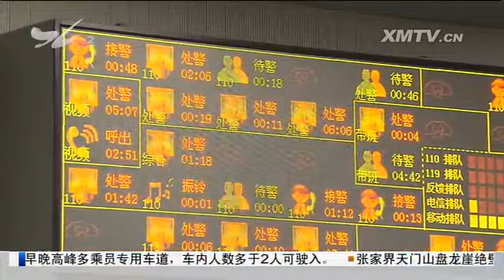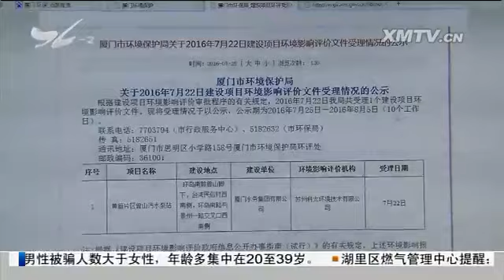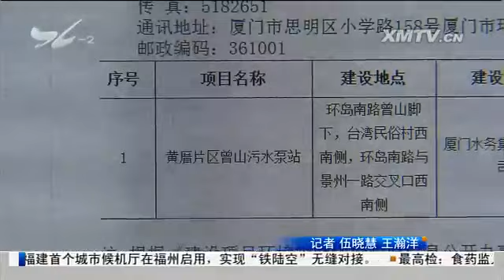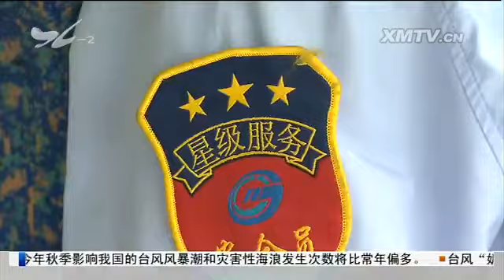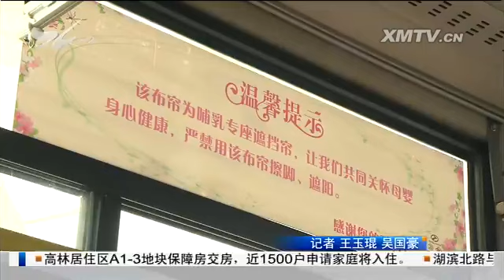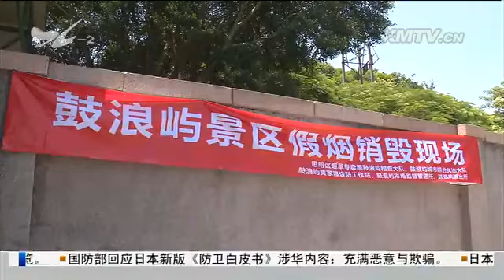特区新闻广场 2016.08.03 - 厦门电视台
特区新闻广场新闻提要：

夏季孩童溺水事故频发 家长需提高"警惕"

黄厝将建污水泵站 城市污水不再直排入海

我市展开水利设施安全大检查

公交车上 一乘客粗心大意丢失住院费

公交车上小小布帘 为母爱留一方空间

鼓浪屿集中销毁一批假烟

湖滨北路地铁施工路段 车辆要减速慢行；施工围挡预计明年春节前后可拆除

市民与城管：滨北地铁施工点仍有诸多不足待规范

微信所传集美加油站爆炸为谣言

疑似小孩玩液化气罐 导致泄漏引发火灾

绿色小常识 厨房垃圾变废为宝

（新媒体编辑：陈岚）